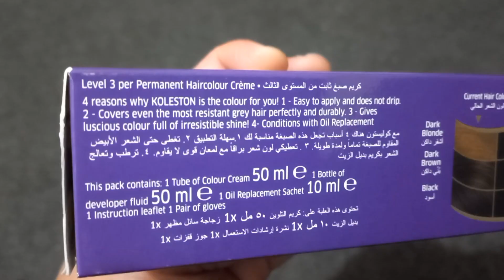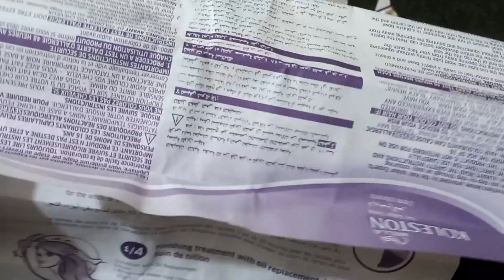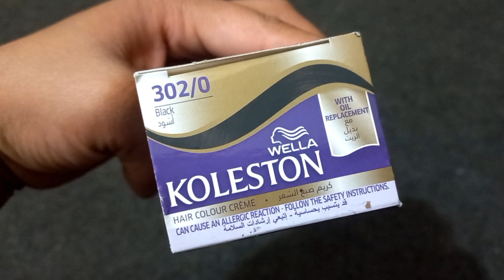Wella hair color review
wella hair
wella
wella shade card
wella hair color shade card
wella hair colour shades
hair color
wella review
wella hair colour review
wella hair colour reviews
wella professionals
hair colour at home
hair color review
wella hair color,wella color charm
hair color wella
hair color tutorial
wella color
wella 10a review
wella color fresh
hair colour
wella hair colour
wella hair color tutorial
wella color fresh mask
hair colour ideas
wella 7/3 hair colour
wella professional hair color
wella colour fresh